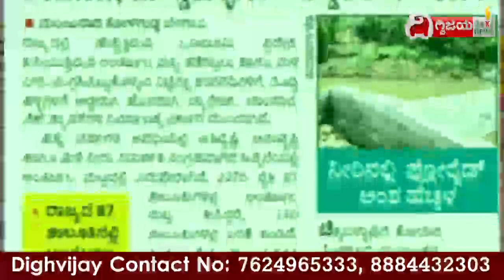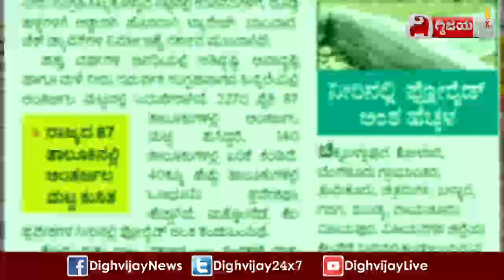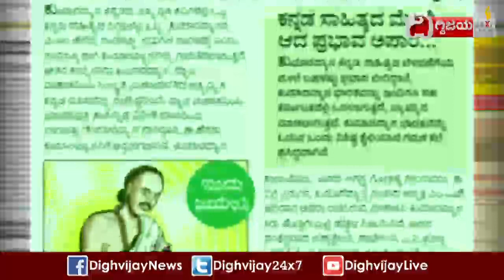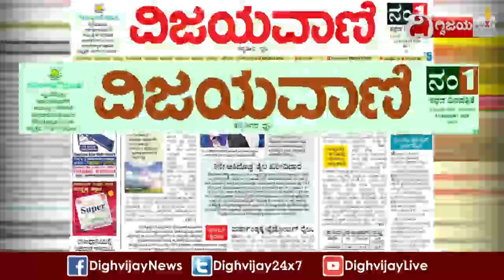ವಿಜಯವಾಣಿಯ ಈ ದಿನದ ಪ್ರಮುಖ ಸುದ್ದಿಗಳು- 05/01/2023